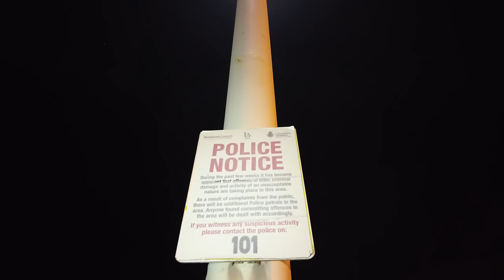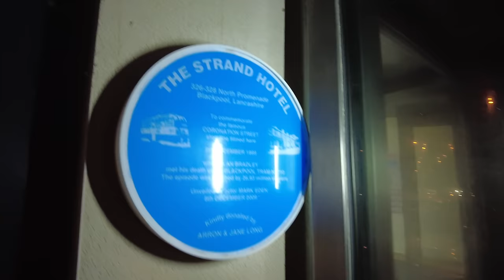We Walked a Notorious part of Blackpool Prom after Dark!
Join myself and The Macmaster as we take a wander in the dark along Middle Walk in Blackpool. This section of the promenade, which runs from the Metropole Hotel up to Gynn Square has become quite rundown in recent decades, attracting a different class of people to what it did when it was constructed in to 1920's.